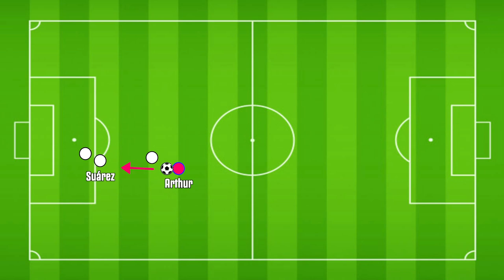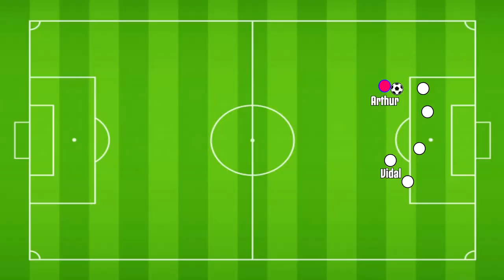Ecco la Juventus di Pirlo con Suarez, Arthur e Kulusevski! Analisi tattica insieme a @Davom 23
Arthur e Kulusevski sono già ufficialmente calciatori della Juventus e i tifosi sono estremamente curiosi di sapere dove e come verranno utilizzati dal nuovo allenatore Andrea Pirlo.
In chiave mercato, invece, ci si interroga sul capitolo centravanti.
Dzeko e Suarez: ormai sembra essere corsa a due per il ruolo di numero 9 bianconero.
Diciamoci la verità: il pistolero del Barcellona pare essere un profilo intrigante per la nuova Juve.
E come giocherebbe la Vecchia Signora con lui e tutti gli altri nuovi acquisti?
Su YouTube, insieme a Davom 23, abbiamo creato un video di analisi tattica davvero interessante dove diamo risposta proprio a questo interrogativo.

Grazie a @Davom23 per la sua preziosa collaborazione!
Seguite il suo canale YouTube e lasciate tantissimi like a questo video per la seconda parte relativa alla formazione della Juventus 2020/2021!